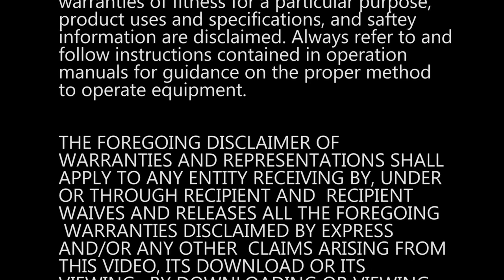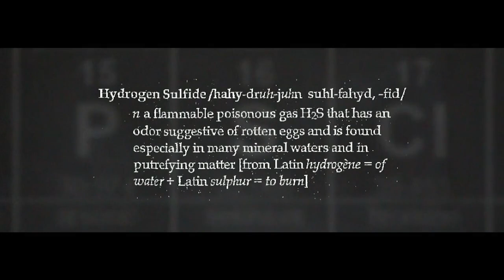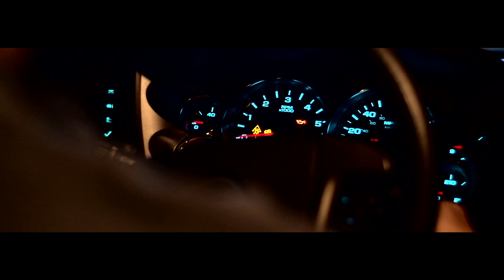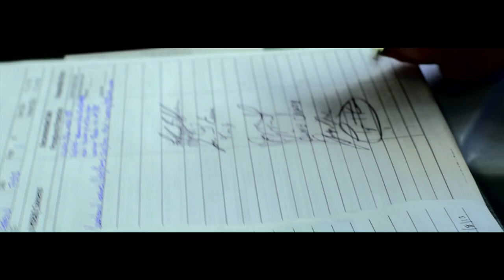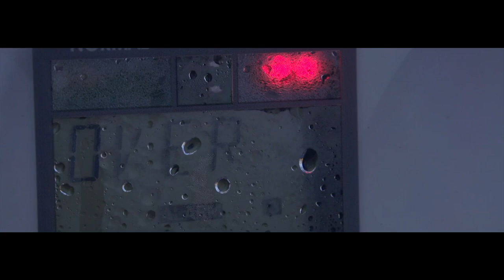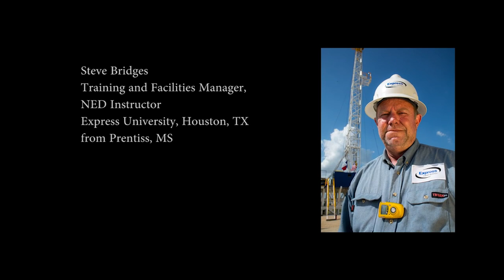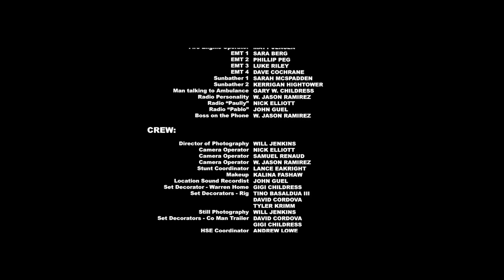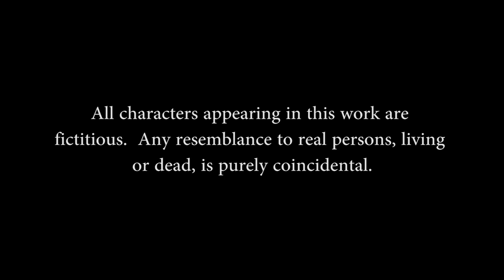Left Undone H2S Movie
This movie was professionally done by Express Energy Services with the help of a Expert film crew and Actor. We thank them for bringing further awareness of the dangers of Hydrogen Sulfide in the Oil and Gas Industry. Visit Texas Training Center at TTCsafety.com